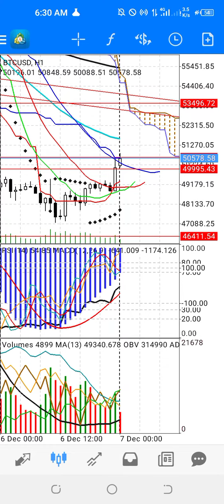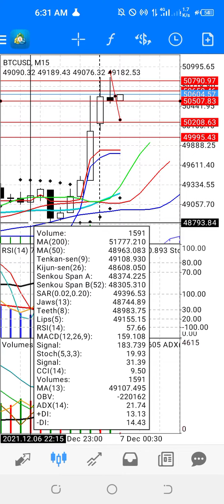Actual BTC LIVE "scalping " w/ 50 $ Capital generating 12. 24$ . this morning....